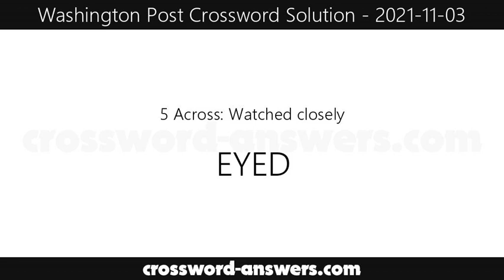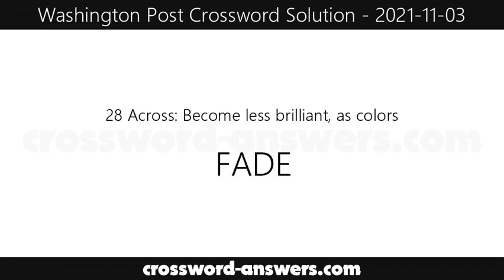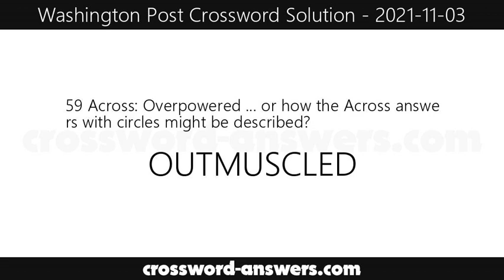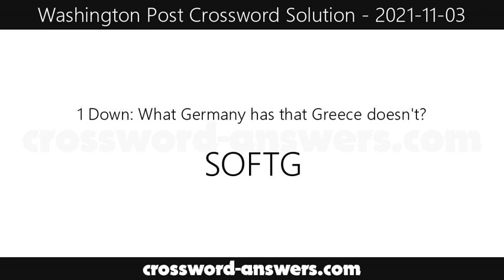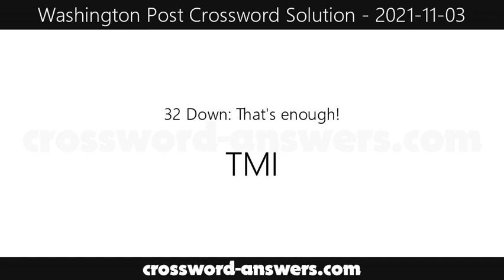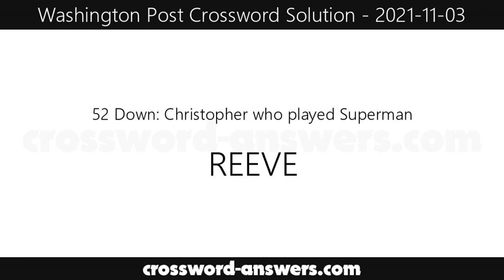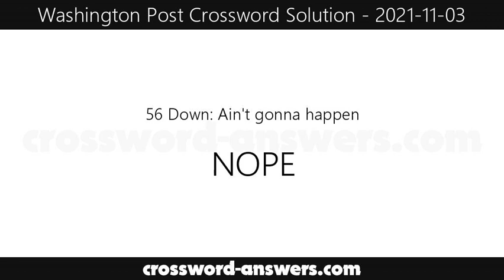Washington Post Crossword Answers for Wednesday, November 3, 2021 ( 2021-11-03 )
The washington post crossword answers for the crossword published on Wednesday, November 3, 2021.